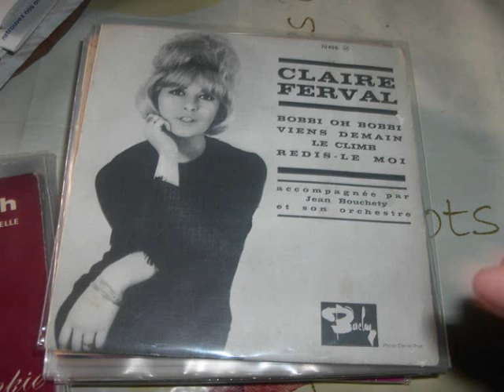claire ferval redis le moi